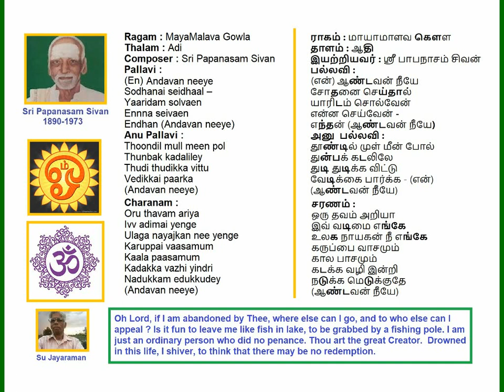Andavan Neeye Adi MayaMalavaGowla Papanasam Sivan Kruthi Voice: Su Jayaraman (SuJ)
Andavan Neeye
Adi
MayaMalavaGowla
 Papanasam Sivan Kruthi